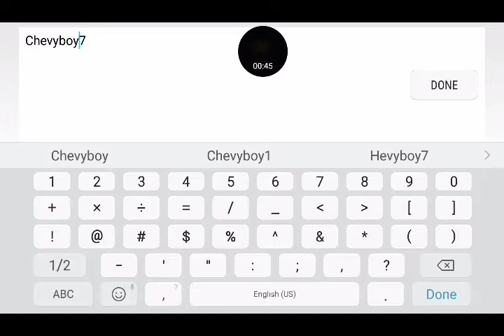Drag Racing! | Renault Clio V6 VS BMW E36